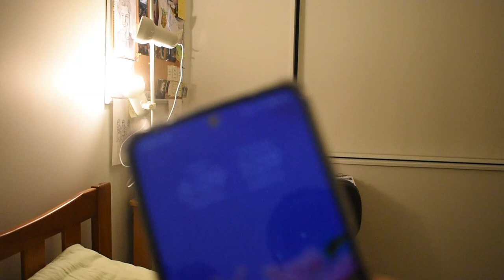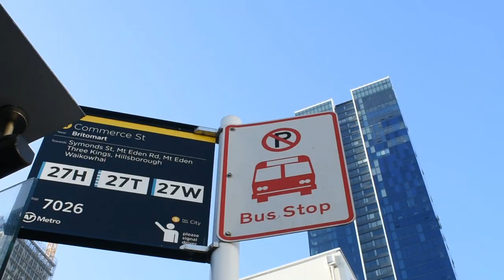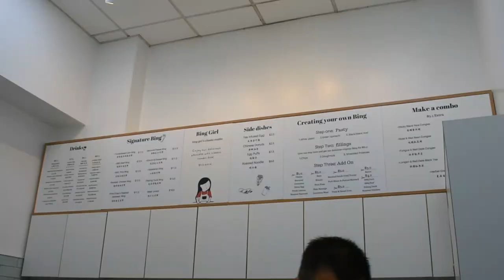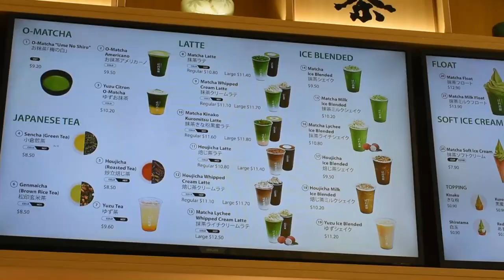a day in my life around auckland cbd + matcha 🍵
hey everyone! it's been a while since my last video... but im FINALLY BACK AND CANT WAIT FOR YOU GUYS TO ENJOY MY LATEST VLOGGG 🫶

this was filmed in early feb 23 and I have been editing it on and off since then haha. yes, my procrastinator/lazy ass took this long to edit one video. PLEASE DONT JUDGE ME 🥲 also, a LOT has happened since feb. like damn i cant believe it's already the end of may like WHAAAT?! and i've been working at my job for almost 4 months now, which is insaneee!! I'll hold off on spilling all the details for now and fill u guys in on all that another time (hopefully!)

anywayss i really hope u guys enjoy this vlog!! i had so much fun filming it!! editing it was a bit of a struggle but we got there in the end and i am pretty happy with how it turned out :) also, tysm to my lovely friend jamila for agreeing to be in this vlog hehe 🥰 i miss u sm. I loved our little matcha/houjicha review and i hope u guys do too ❤️ (plus im very keen to do more food/drink reviews in the future!)

ok without further ado, please enjoy the video! and give it a like, comment and subscribe if u wanna see more hehe. will see u guys very soon 💗 stay tuned as always x

lara